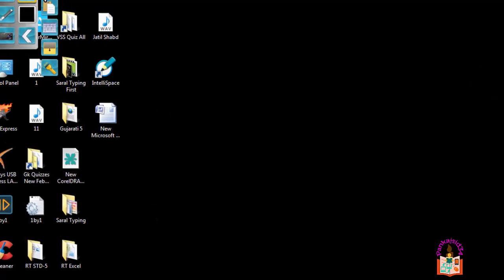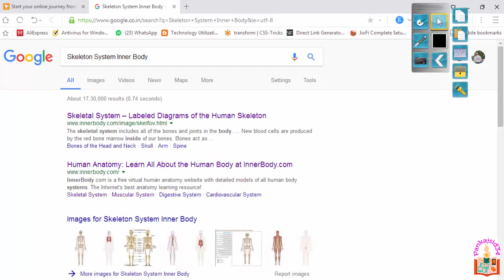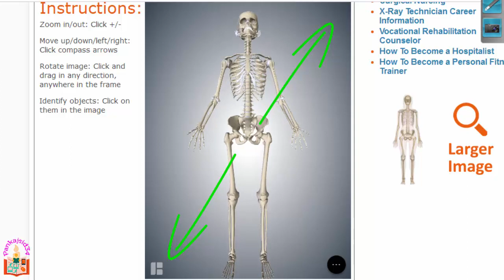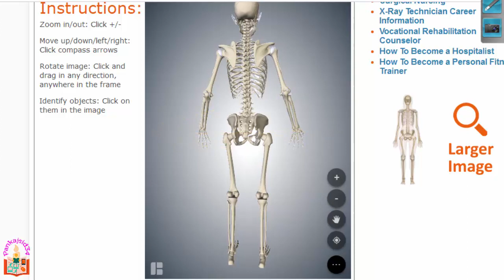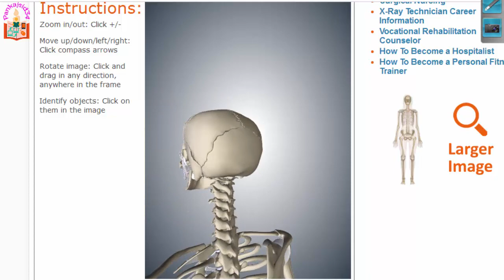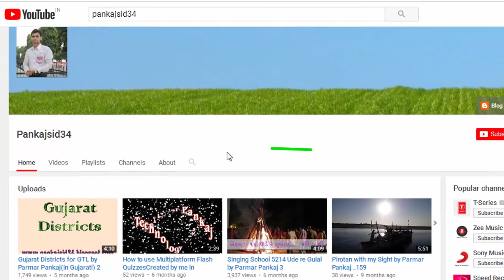W Gyankunj Software Cybernetyx Intellispace 23 Online 3D Content (Hindi)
Here is Gyankunj Smart Class Main Software Cybernetyx Intellispace Video Tutorial Series of 26 Videos in Hindi.
Useful for All Teachers of India for achieving strength in using smart class software for better Educational Process...

નમસ્કાર મિત્રો,
આભાર.
- પરમાર પંકજ